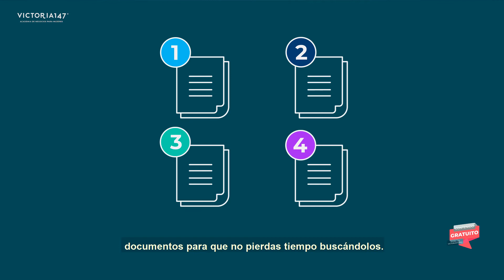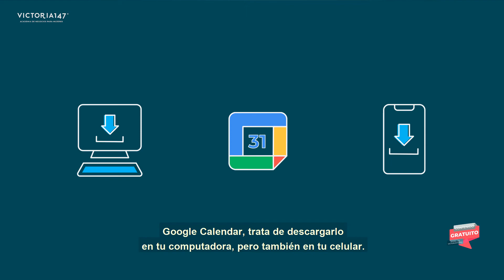8 consejos para aprovechar tu tiempo | Victoria147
¡El tiempo es tu bien más valioso! Aprende a aprovecharlo con los consejos que te da Ana Victoria García, fundadora de Victoria 147.

Es hora de tomarte un momento para organizar tu vida y sacarle provecho a tu tiempo, descarga nuestro book para hacerlo

¡Bienvenida a la comunidad de mujeres emprendedoras!